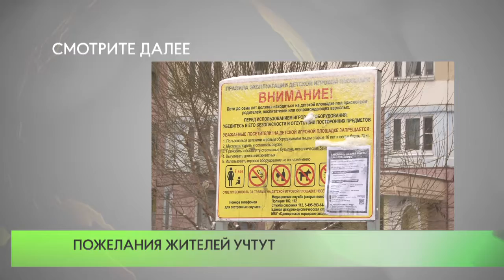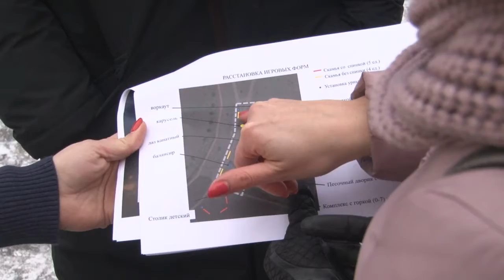Пожелания жителей учтут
В рамках проекта "Городская среда" депутат Мособлдумы Дмитрий Голубков обсудил с жителями Новой Трехгорки реконструкцию детской площадки, а также осмотрел уже отремонтированную площадку детского сада №5.